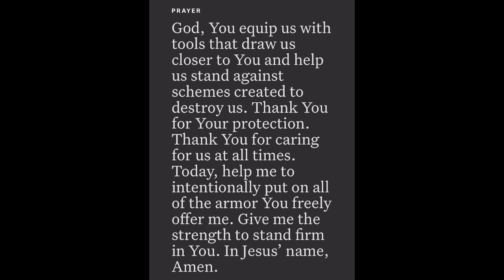Ephesians‬ ‭6:11‬ - Amy Groeschel (1 April 2022) Verse of the Day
“Put on the whole armor of God, that you may be able to stand against the wiles of the devil.”

Be blessed